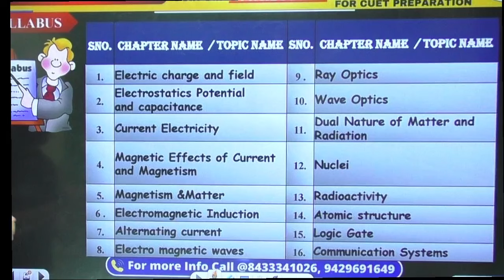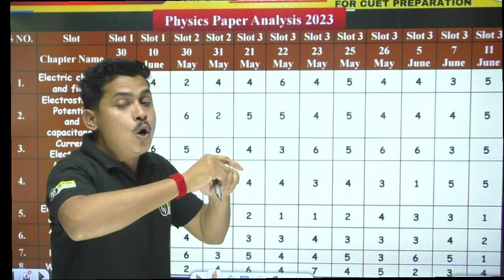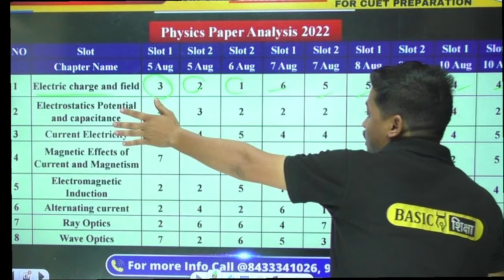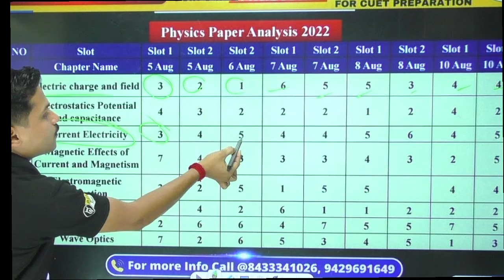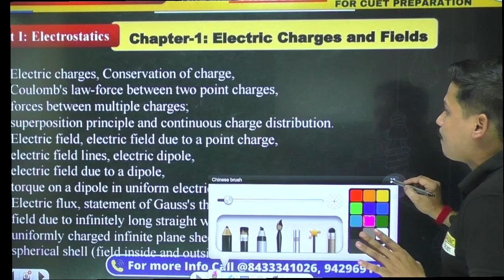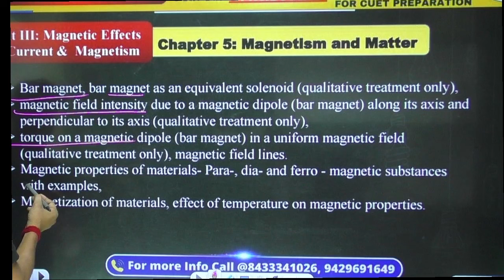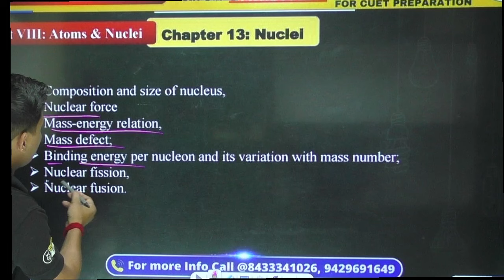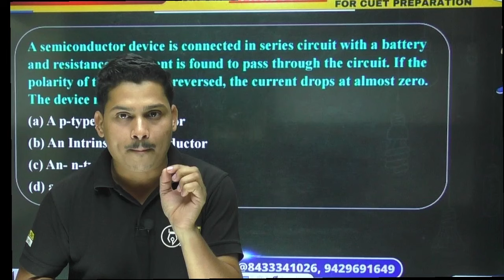CUET 2024 Physics syllabus | Physics Syllabus, Exam Pattern, PYQs | CUET Physics PYQ Analysis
The video discusses the syllabus and exam analysis for Physics subject of CUET 2024. It covers all the important chapters that needs to be studied like electricity, magnetism, electromagnetic induction, optics etc. It analyzes previous years' question papers based on chapters and difficulty level. Questions asked from each chapter in 2022 and 2023 exams are shown. Important concepts and formulas are explained. The importance of practising previous year papers and mock tests for preparation is emphasized. Students are encouraged to join online crash courses, avail test series, question banks and study materials for subject preparation.

👉Join Our WhatsApp Channel to Get regular update on CUET Exam